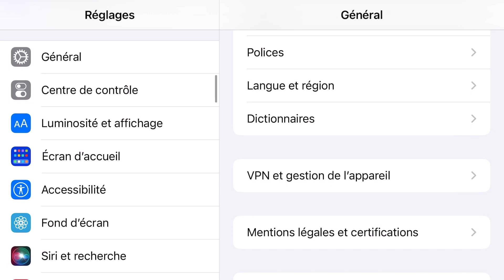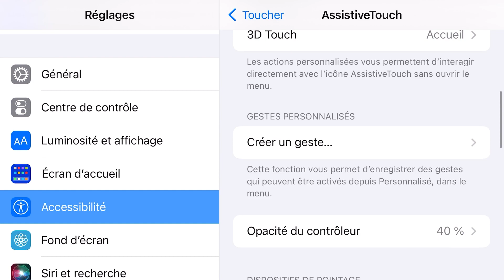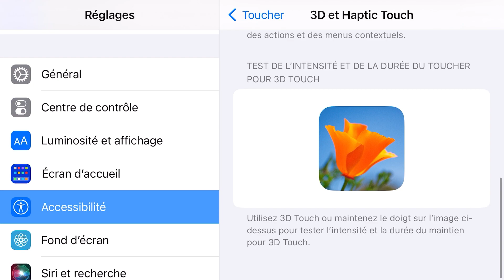Full Gameplay + Setting ⚙️ IPhone 6s Plus 📲 Free Fire 🇧🇷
?? Device!
IPHONE 6S PLUS
2gb ram 64gb rom

?? Editing!

highlights,setting, headshot,
ff
كيف تلعب فري فاير ب a10
a20+a30